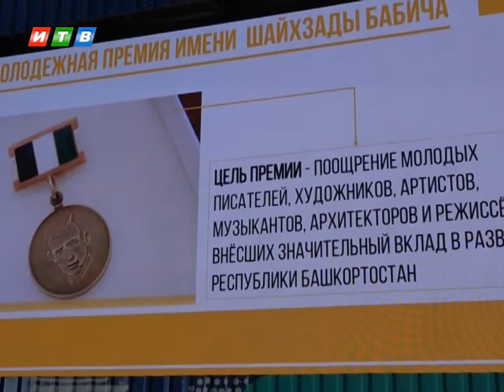Фестиваль Таврида даст региону дополнительные налоги и рабочие места, уверен Глава Крыма